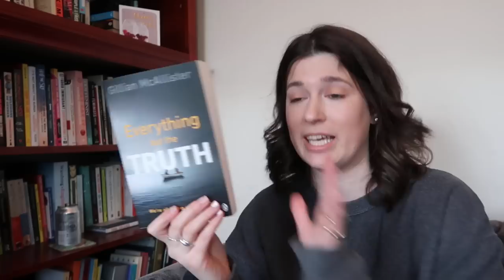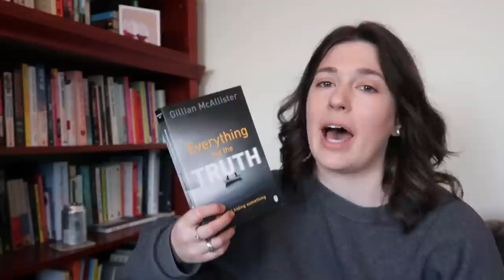A fave thriller author: Gillian McAllister | Drinking By My Shelf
A spotlight on one of my favourite authors: Gillian McAllister!